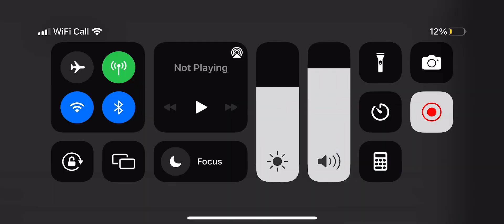I love you kitchen gun !!!!